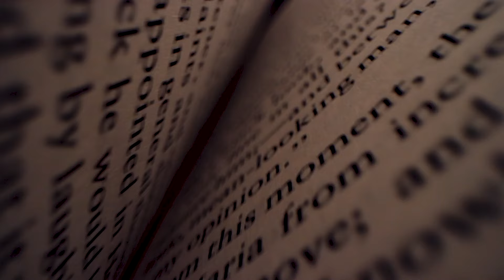Our Watch on AM590 The Answer // November 17, 2024